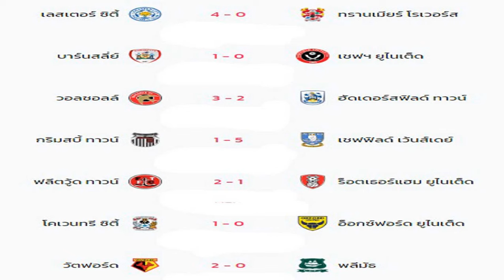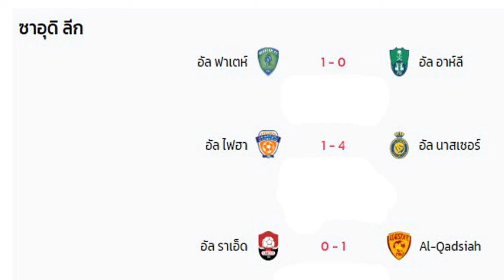ผลบอลเมื่อคืน/ไทยลีก/ลีก คัพ อังกฤษ/ลาลีกา สเปน/ยูฟ่า แชมเปี้ยนส์ ลีก/เดเอฟเบ โพคาล เยอรมัน/27/08/24